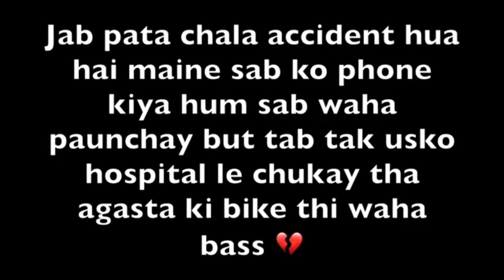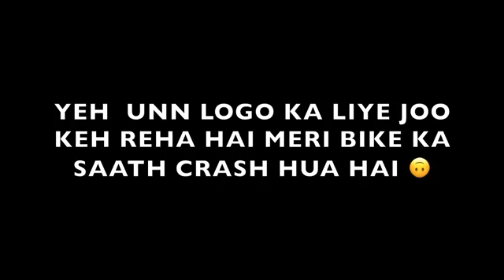Rest in Peace. 💔😞You had no plan behind this accident .@BeerBikerSamy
We need to know the truth

The speed of the bike was never 300 kph.
Full support @BeerBikerSamy vai , @aamir__majid vai .

 video collected :- @BeerBikerSamy vai ❣️ & @aamir__majid ❣️

app logo ke baramai jo afbahe fayla raha log or news channel sab galat hai.
Full Support gys